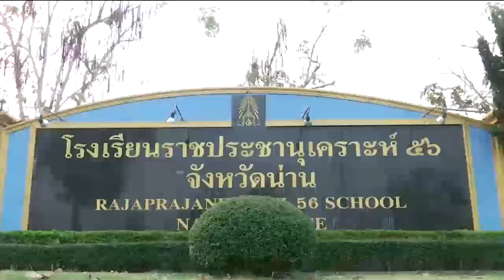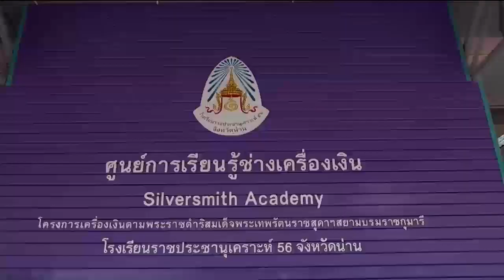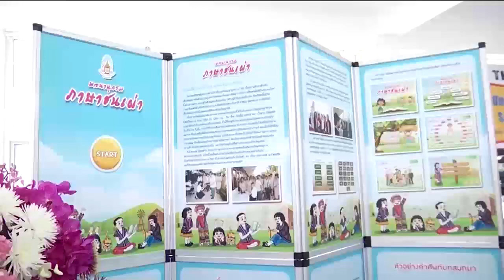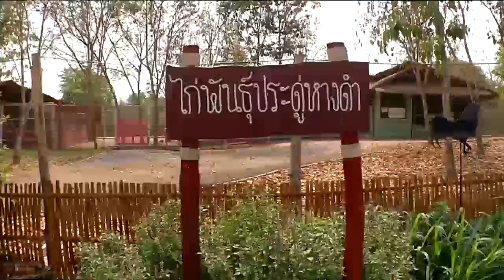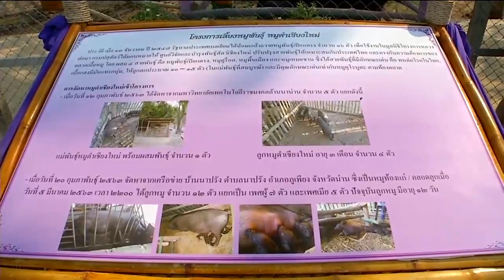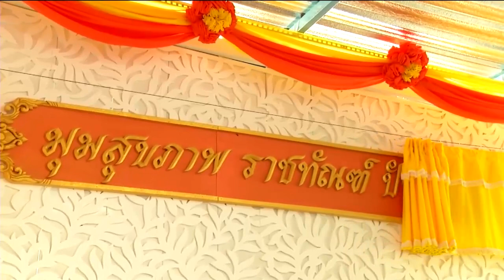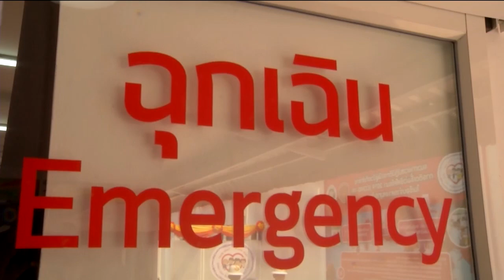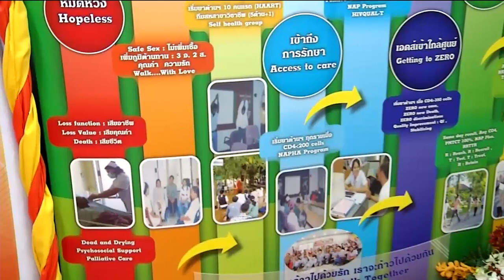ข่าวในพระราชสำนัก 17 มี.ค. 63